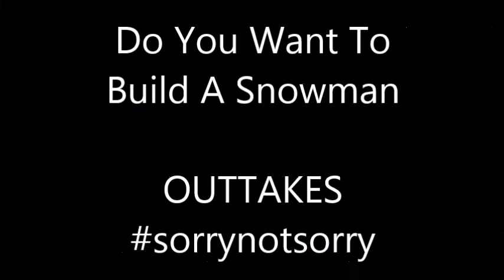Do You Want To Build A Snowman outtakes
The goofy as heck stuff that happened during the takes. Genius.